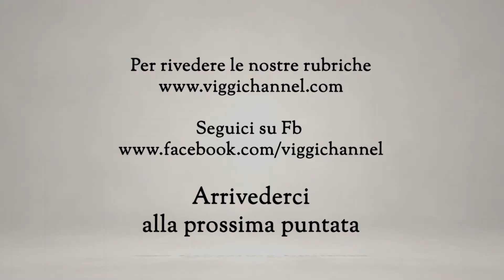Pasta patate e provola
Ha il profumo della libertà questa pasta e patate  e provola resa croccante dalla doratura finale in forno. E ce la prepara uno chef un po' diverso dal solito...